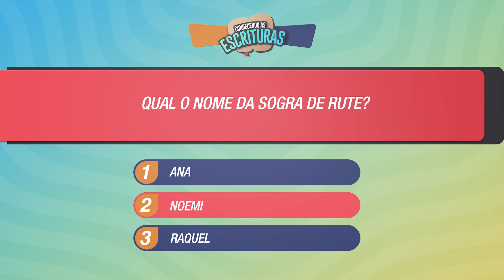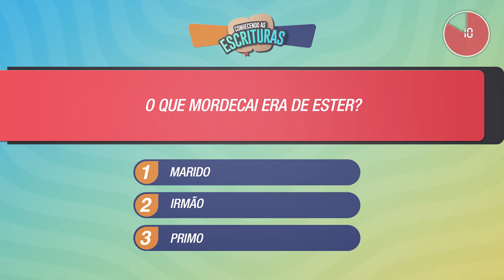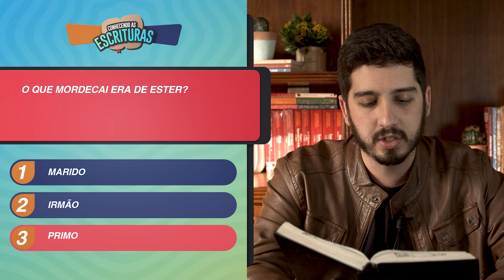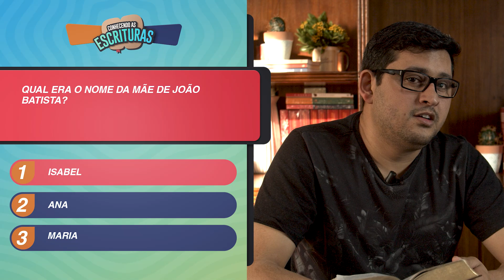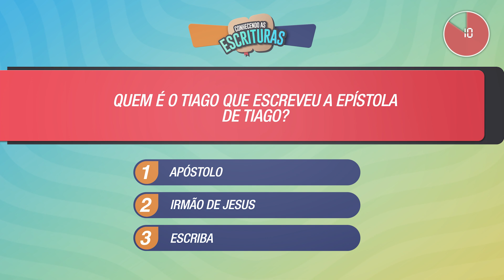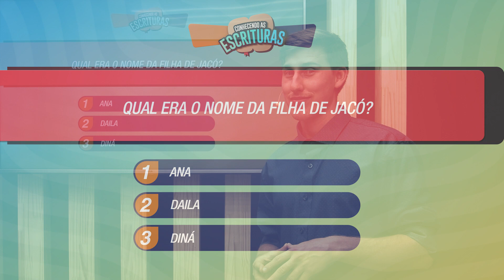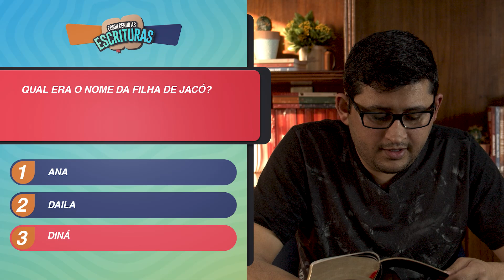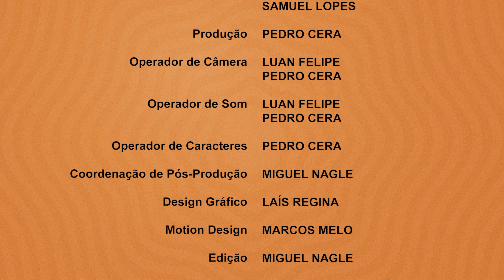Conhecendo as Escrituras | Episódio 02 | IPP TV